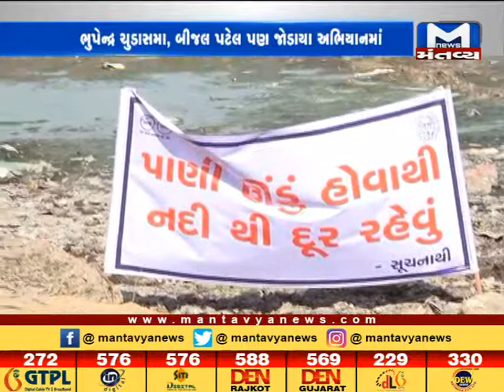આજે પાંચમા દિવસે સાબરમતી સ્વચ્છતા અભિયાન યથાવત